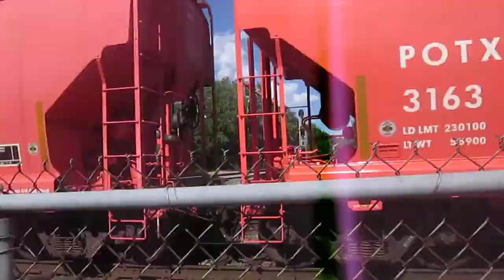Norfolk Southern southbound mixed freight train in Marion Ohio.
This is a Norfolk Southern southbound mixed freight train in Marion Ohio.